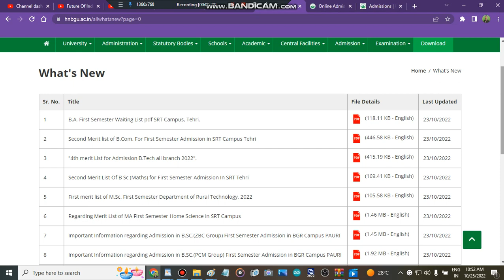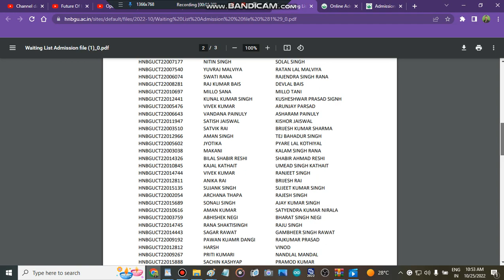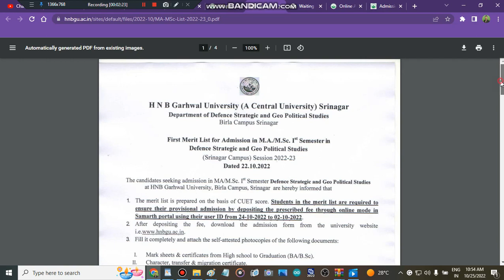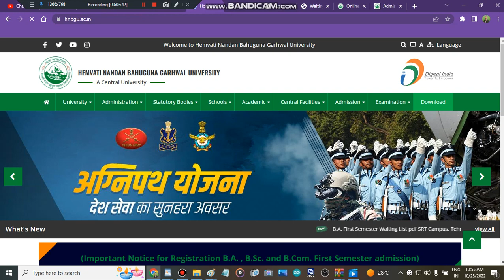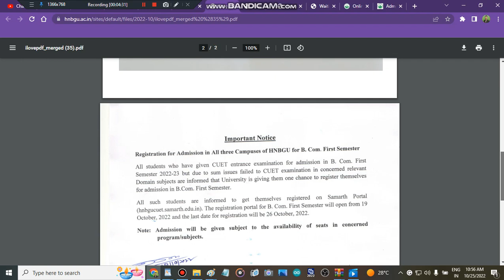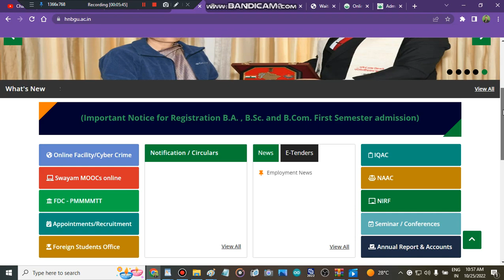HEMVATI NANDAN BAHUGUNA GARHWAL UNIVERSITY Fourth Merit List Released